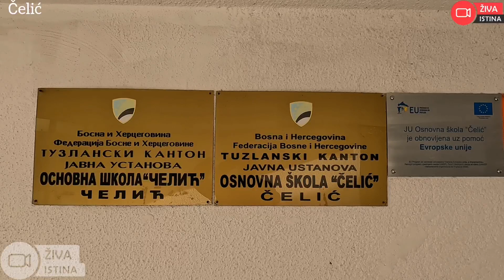ŽIVA ISTINA#Prvačići priredili iznenađenje.Danas smo paketićima obradovali 376 školaraca OŠ "Čelić".